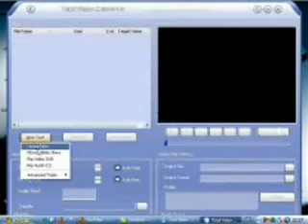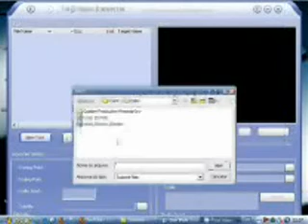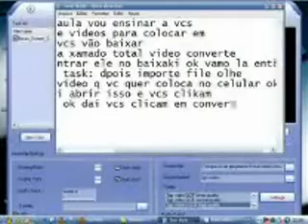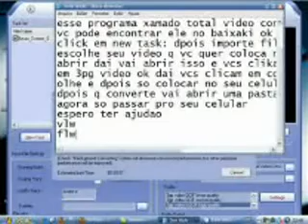Como Converte videos para colocar no celular